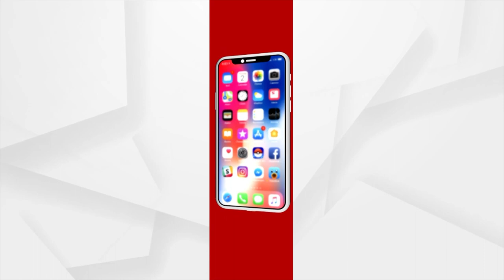Prescription Tips | At What Interval You Should Go For Eye Check-Up, Watch To Know